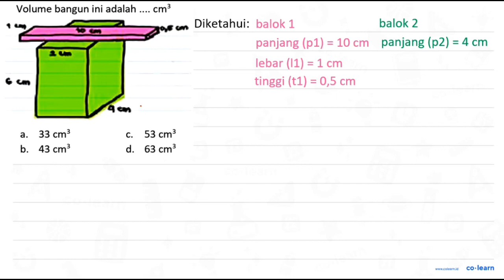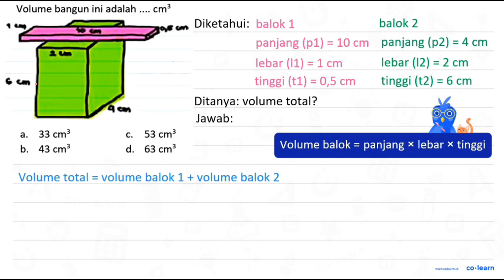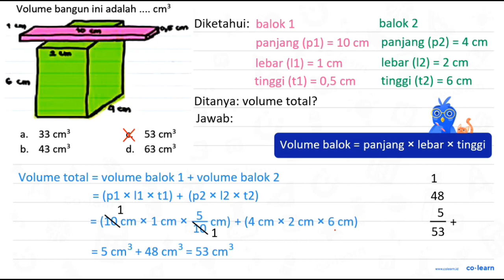1 cm 10 cm 2 cm 6 cm 4 cm Volume bangun ini adalah ... cm^(3)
1 cm 10 cm 2 cm 6 cm 4 cm
Volume bangun ini adalah  ... cm^(3)

Sumber Soal: Matematika SD zenius.net , N/A

00:00 : Bedah Soal
01:00 : Konsep, rumus dan pengertian Volume dan Luas Permukaan Balok
01:18 : Langkah penyelesaian soal
01:39 : Jawaban akhir
02:09 : Penutup